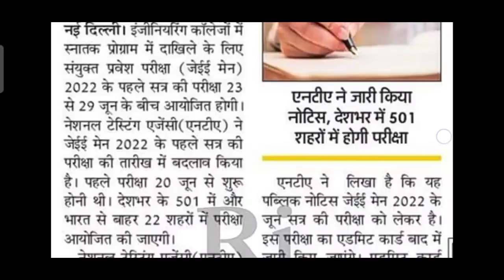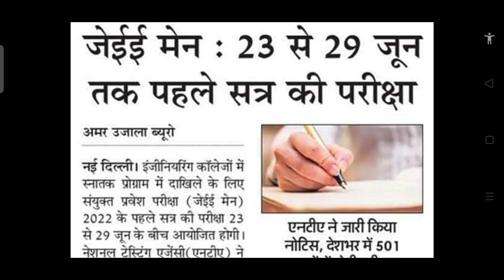JEE Main Admit card 2022 | Jee Main 2022 Admit card latest news | Jee main exam date